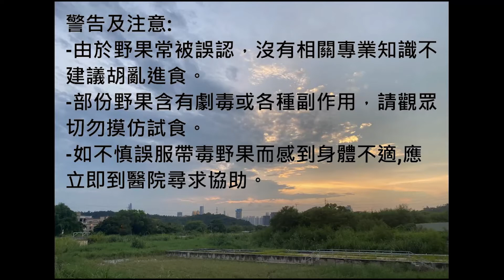香港野果品嚐第11集-小果葉下珠